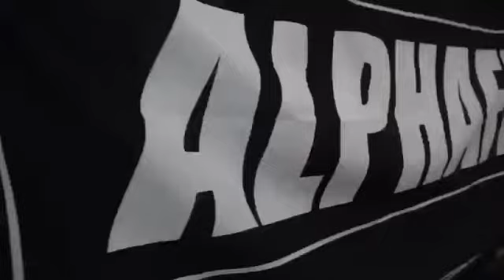TURF GAMES ‘Ashes’ of Fitness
27/11/19 - TEAM UK vs TEAM AUS at 98 Gym in Sydney